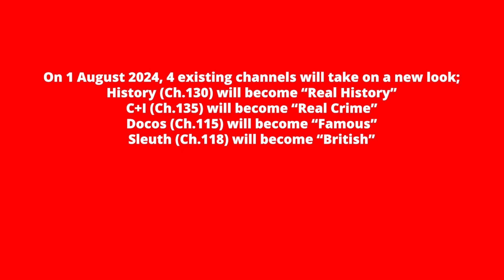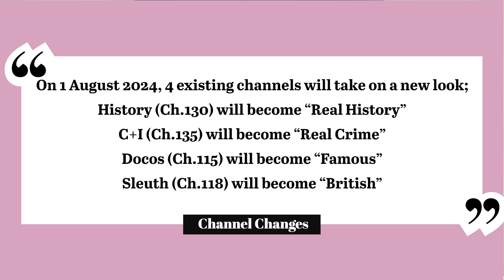Foxtel’s Channel Shuffle What’s In & Out July 2024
My name is Jake and I am a vlogger who loves to document my daily life and share it with the world. But that's not all - I am also passionate about video editing, which I incorporate into my content to make it even more interesting and entertaining. If you're looking for a channel with funny and engaging videos, then you've come to the right place! And for even more exclusive content and perks, consider becoming a channel member.